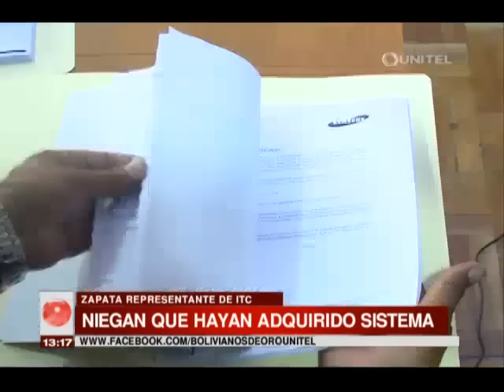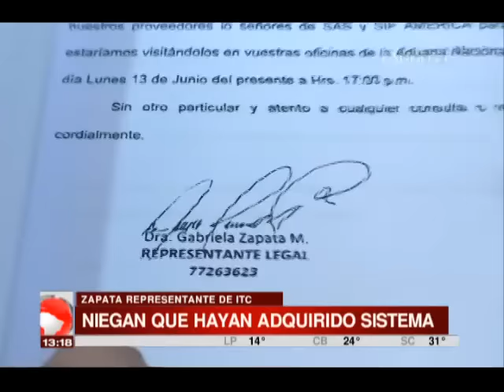La Aduana desmiente haber tenido vínculos con Gabriela Zapata